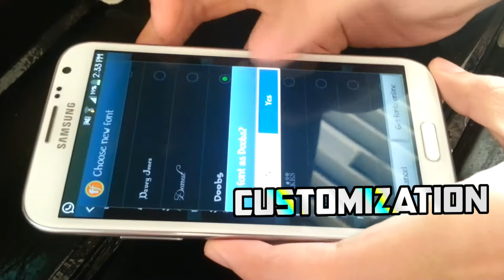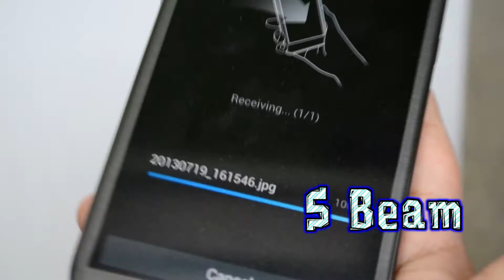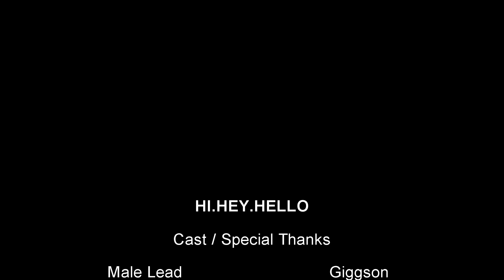HiHeyHello Parody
A Parody of the Samsung's short musical film : Hi Hey Hello .

All rights and copies belong to Samsung .